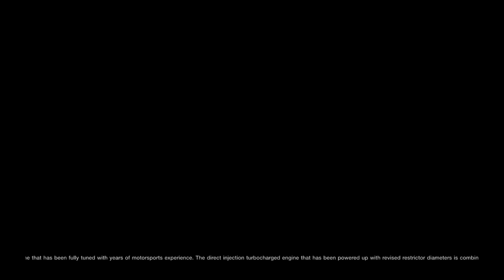Gran Turismo™SPORT_20220112110451